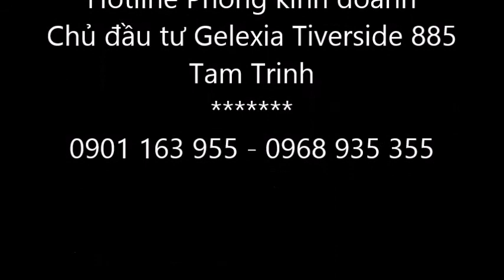Gelexia riverside 885 tam trinh làm lễ cất nóc toà CT3 0968 932 355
Sự kiện diễn ra tại toà ct3 dự án gelexia riverside, chủ đầu tư đã họp báo và tiến hành lễ cúng cất nóc toà đầu tiên.